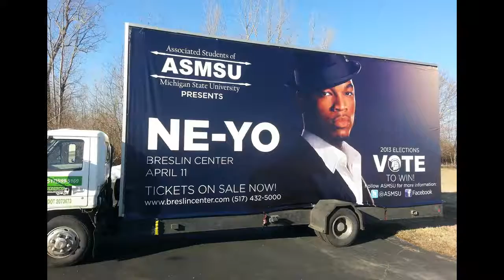Mobile Billboard Sydney Metro Mobile Billboard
Billboard advertising is one of the most common forms of advertising used to target a large population. Unlike most mass advertising media such as the radio and TV, bill board advertising can never be switched off, or even disappear as quickly as it appears such as in Internet advertising.

There are numerous advantages associated to the use of billboards. Billboards are often huge with large visual spaces. It will therefore require only a few seconds for a potential customer to glance at the message displayed on the billboard. A common strategy used in billboards to catch the attention of their target is using large graphics that are not only bright but also bold and eye catching. The billboards are designed to ensure that they leave a lasting impression in your mind.

Unlike other media such as magazines and newspapers, billboard advertising is free to passers by as they do not need to pay anything to see your message. This allows you to reach a bigger audience as your message is seen by all commuters irrespective of their income levels. Billboards advertising also give guaranteed audiences as the message is more en-grained in their mind due to the repeated views anytime they pass the billboard.

Another advantage of using billboards advertising is that the advertisers usually have full control of their ad space. Outdoor advertising has constantly evolved over the years.

MOBILE BILLBOARD :
00:00:05  Mobile Billboard
00:00:05  Mobile Billboard Advertising
00:00:05  Billboard Mobile
00:00:05  Mobile Advertising Billboards
00:00:06  Mobile Digital Billboards